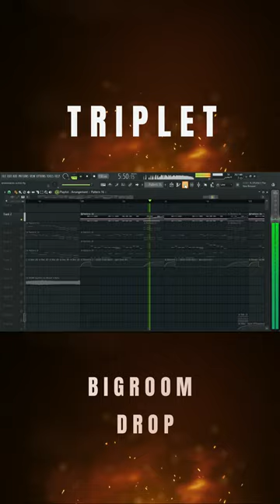56 Seconds Till You're Blown Away | Triplet Bigroom Drop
In this 56 second video, I take you on a triplet Bigroom drop that will leave you wondering how you ever lived without it!

If you're looking for a thrilling experience that you can experience in less than a minute, then check out this 56 second drop! Featuring a Triplet Bigroom drop, this video is sure to leave you feeling astonished and excited!

Triplet Bigroom Drop
Bigroom Drop
Old school Bigroom drop
Rave Culture
Revealed Recordings
Hardwell